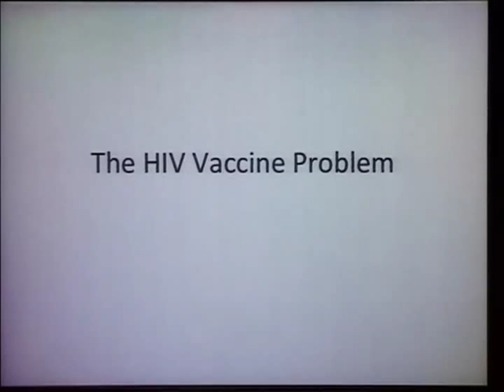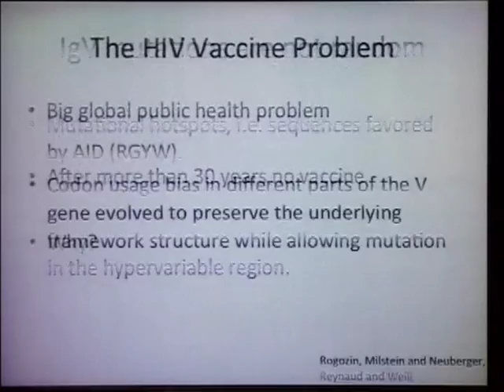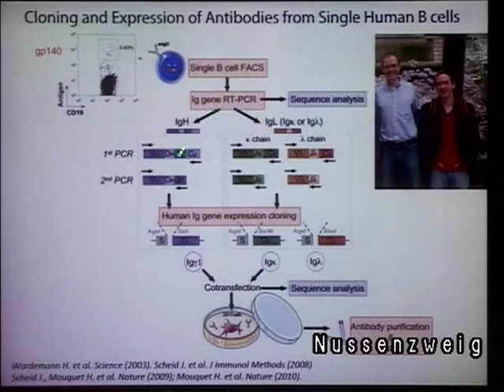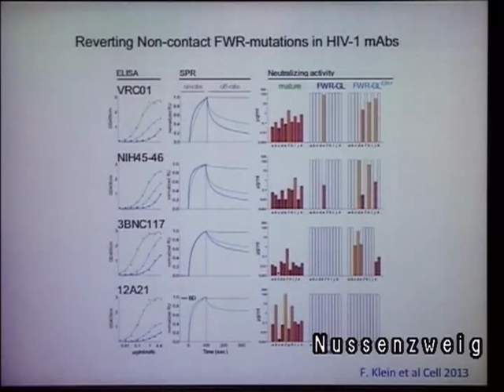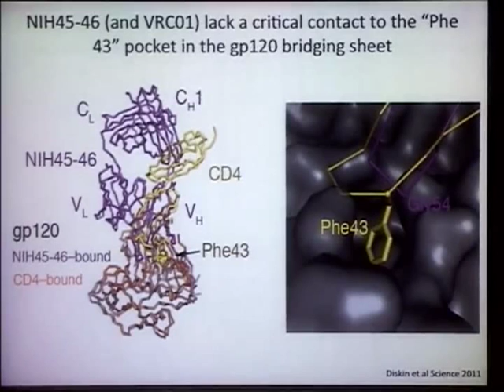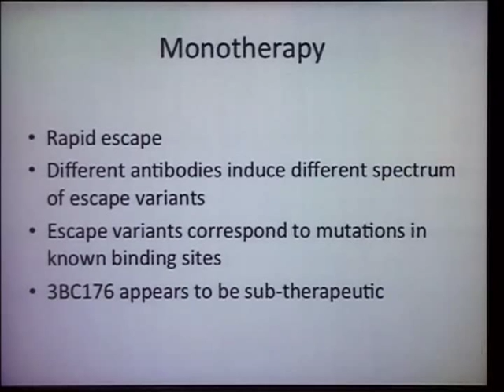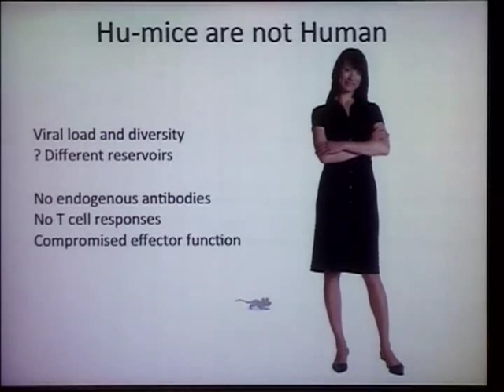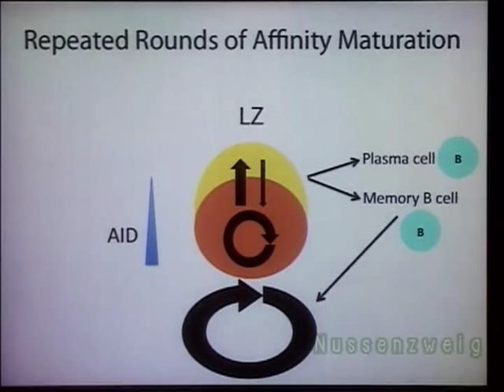CSHL Keynote; Dr. Michel Nussenzweig, HHMI/Rockefeller University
"Harnessing immunity to prevent and treat HIV infection" from the Harnessing Immunity to Prevent & Treat Disease 11/20/2013